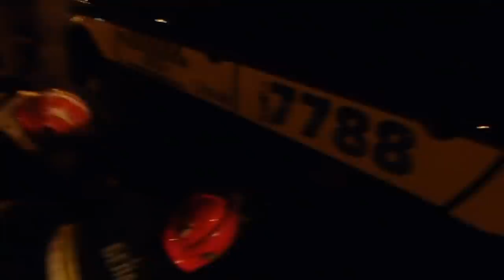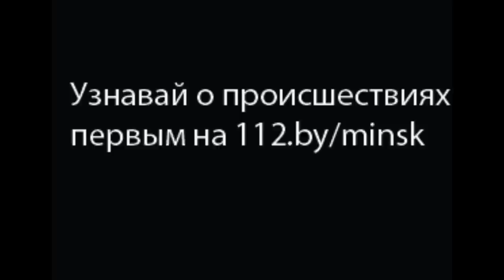ДТП на Плеханова 13.10.2015